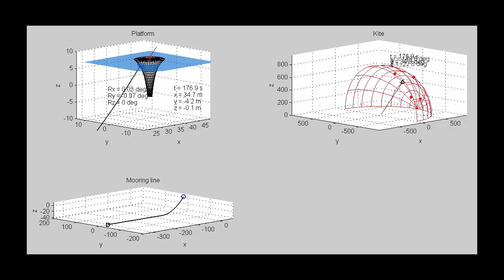Offshore Wind Drone Simulator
In the last decades, the world made a significant effort to reduce carbon emissions. New policies allowed wind power capacity to increase by 63.4 GW in 2015 only. Nonetheless, wind power generation still accounts for only 3.3% of total electricity generation [1]. The reasons for this low amount are many; among these, the size, the limited site availability, and the relatively high price of wind turbines are the most important ones.
Recently, there has been an increasing interest in the so called Airborne Wind Energy Systems or Wind Drones [2]. These novel wind generators are lightweight autonomous tethered wings that are able to exploit wind power at high altitudes, higher than conventional wind turbines, where winds are stronger and more persistent. Thanks to their higher power, lower size and larger site availability, wind drones are foreseen to generate energy at cost that lower than that of large wind turbines. Because of their very light weight, these generators are foreseen to fast penetrate the offshore market. This potential might help to reduce substantially fossil fuel consumption and to create jobs.

This video shows the Offshore Wind Drone simulator developed at University Sant'Anna in Pisa, Italy. This simulator allows to study the basic theoretical foundations of this technology, finally leading to important technical and economical analyses.

[1] “Global wind report 2015”. Global wind energy council, Brussels, 2016
[2] A. Cherubini, A. Papini, R. Vertechy, M. Fontana, “Airborne Wind Energy Systems: A review of the technologies”, Renewable and Sustainable Energy Reviews, 2015